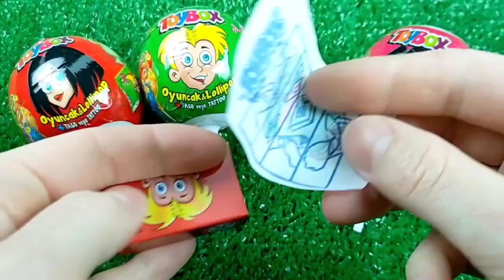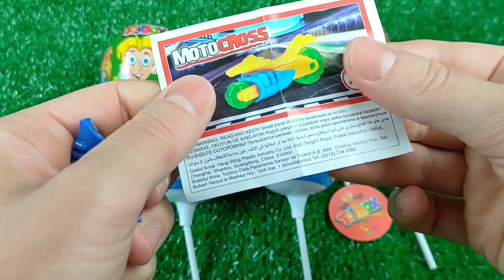ASMR Mochi Ice Cream Zenzai【Mukbang/ Eating Sounds】 dubybuba #777 candy Asmr Lollipop bu